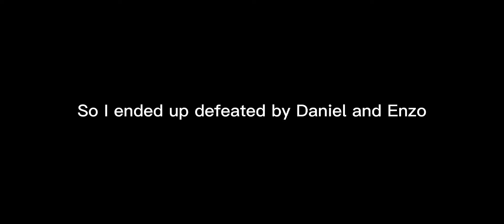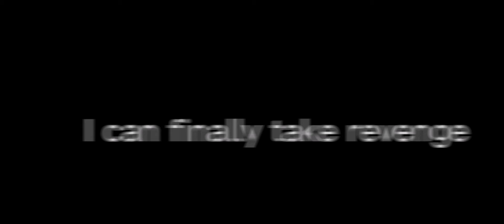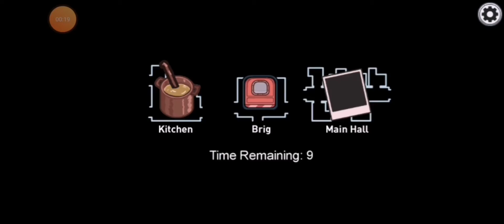Among us with my friends but in airship.(late post)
English:

Today's video is playing among us for the first time in my video (late post).

So long speeches about what happened my name is that I accidentally change the user on the other device.

Please don't dislike this video because this is my first time that I play games

Filipino:

Ang video ngayon ay naglalaro sa atin sa unang pagkakataon sa aking video (huling post).

Napakatagal na pagsasalita tungkol sa nangyari sa aking pangalan ay sinasadyang binago ko ang user sa iba pang device.

Huwag sana kayong mag-alinlangan sa video na ito dahil ito ang unang pagkakataon na naglalaro ako ng mga laro